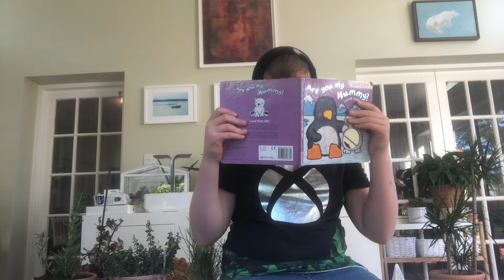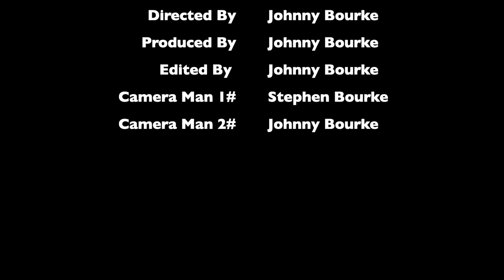The Masked Mexican Murderer (Halloween Special)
In This Video A Murderer In A Mexican Wrestling Mask Attempts To Kill
An Innocent 12 Year Old Boy On Halloween.

Mexican Wrestler Mask